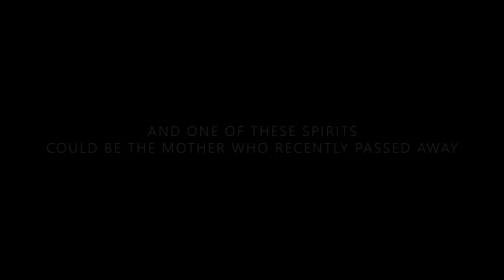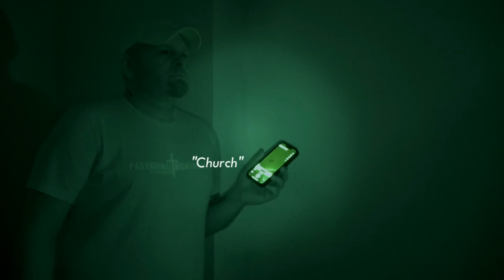Is This The ZOZO Demon? Paranormal Nightmare S11E5